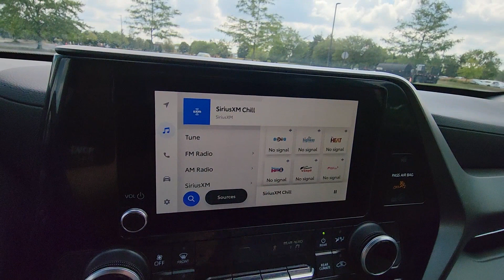2023 Toyota Highlander LE Dublin, Worthington, Amlin, Kileville, Powell 5TDKDRBH1PS017269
2023 Toyota Highlander LE 5TDKDRBH1PS017269 Video